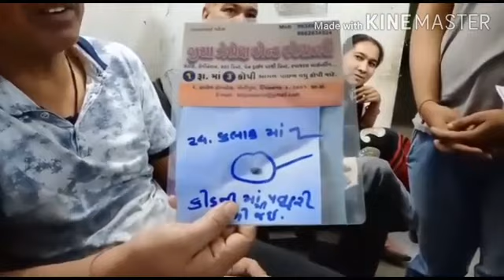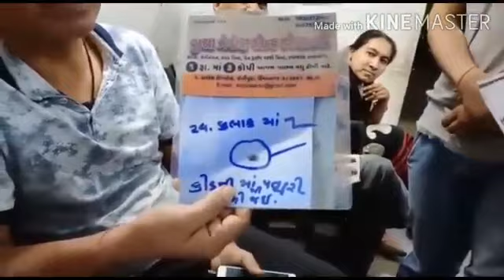6 mm kidney stone falls off by drinking Kangen Water